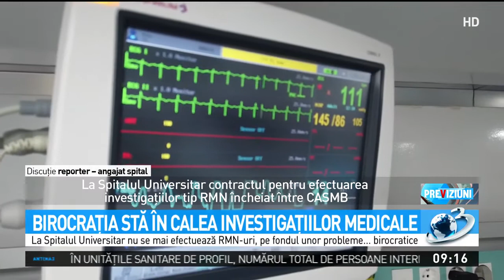Birocraţia stă în calea investigaţiilor medicale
La Spitalul Universitar nu se mai efectuează RMN-uri, pe fondul unor probleme...birocratice.